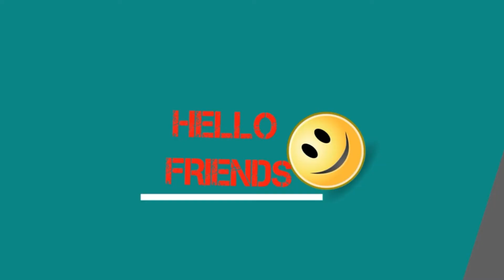How to draw prabhu ishoo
Dedicate to all faithful person